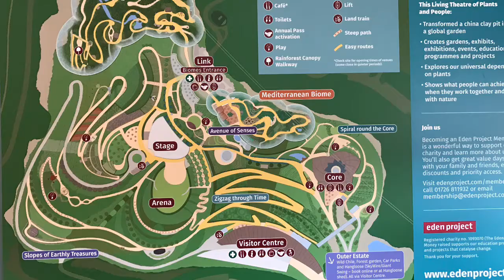Cornwall Gardens - Eden Project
Visit on Tuesday 11 April 2017